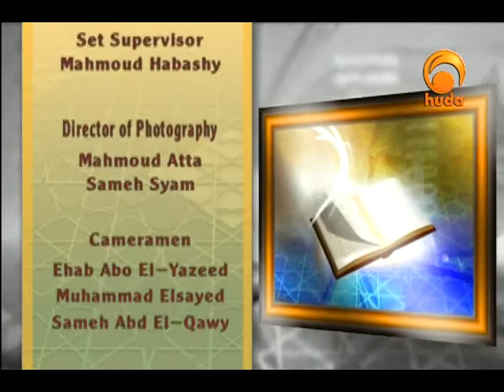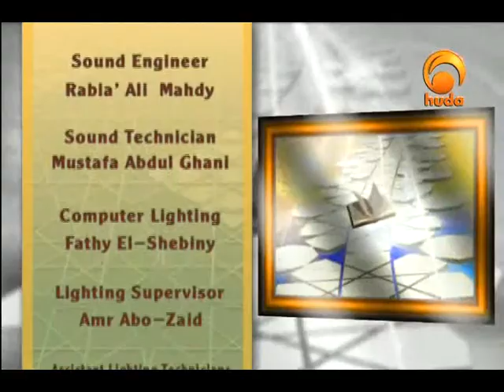Classical Readings: Shariah Politics 25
"Classical Readings Shariah Politics" is a TV program presented by Sh. Salem Morgan explaining the book of Shariah Politics to rectify the ruler & the ruled